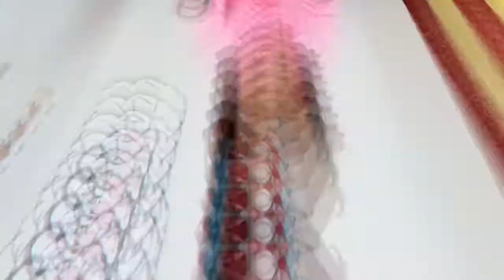Creative Learning Activities for Kids | How to Learn numbers | How to Learn Counting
Aira learning numbers
creativity
how to teach ur kids learning numbers
child learning stage (Kids Home Study)